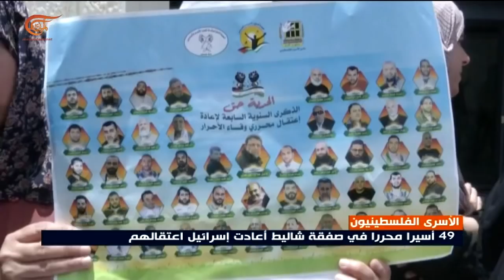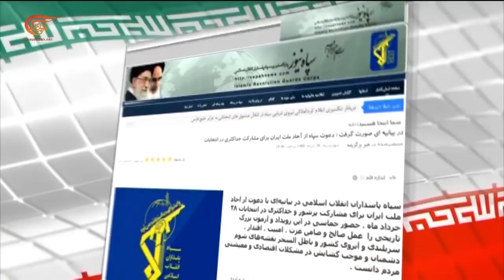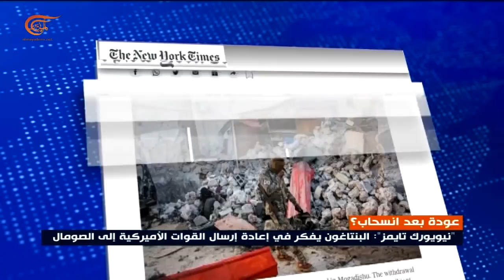نشرة الواحدة صباحاً | 2021-06-18